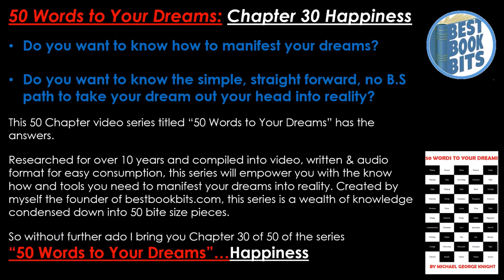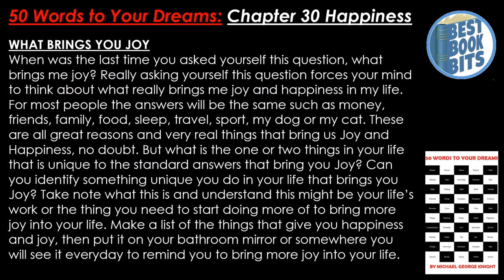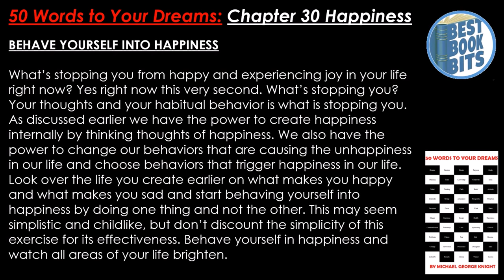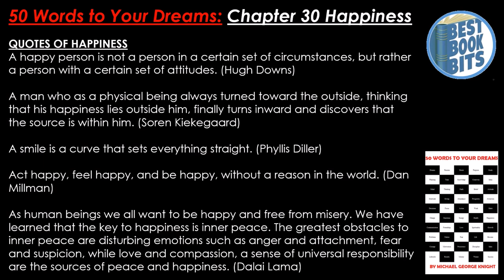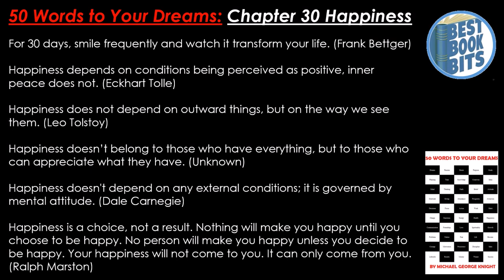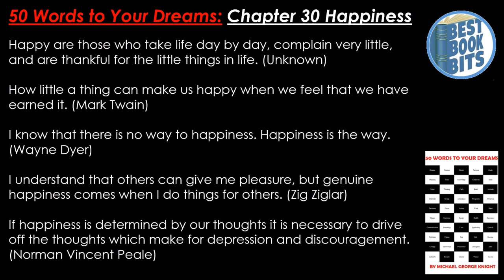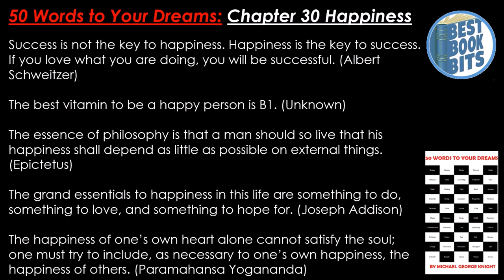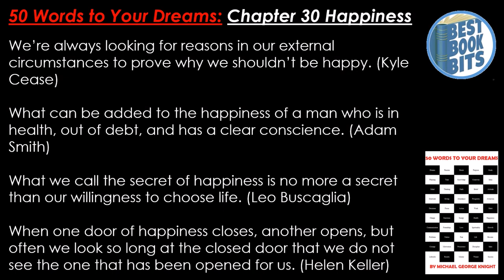50 Words to Your Dreams Chapter 30 Happiness by Michael George Knight